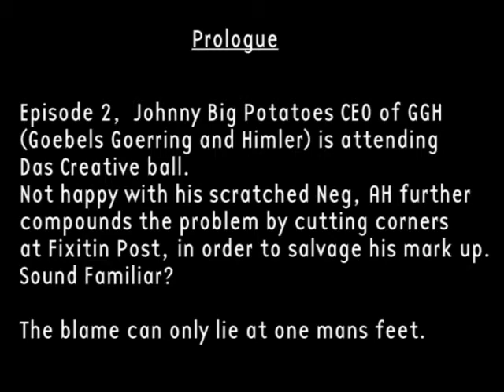AH Films Episode 2 "We shoot all over Europe"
Ah finds himself in a spot of bother as he attempts to cut corners in post